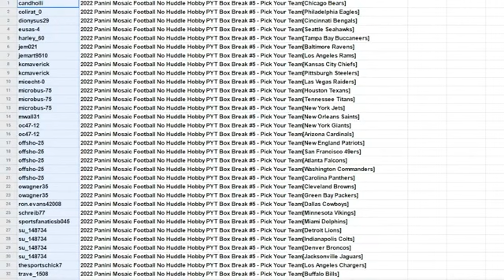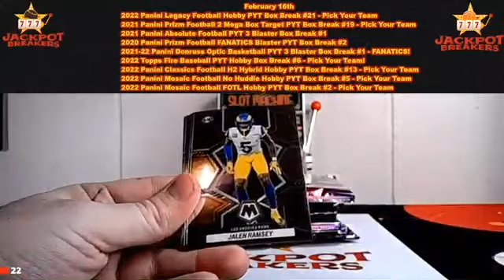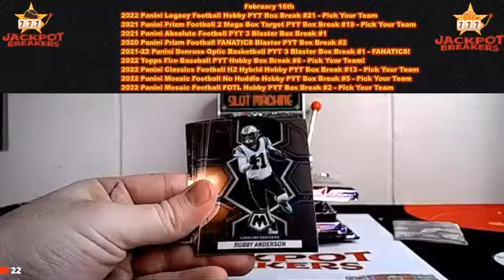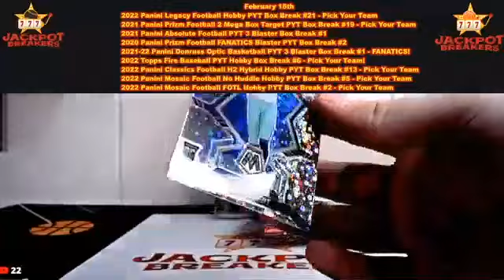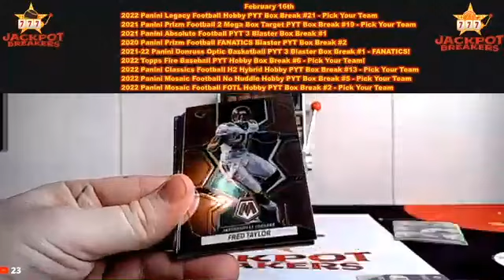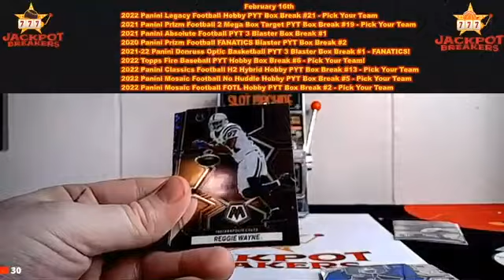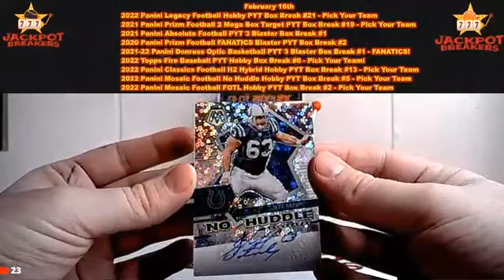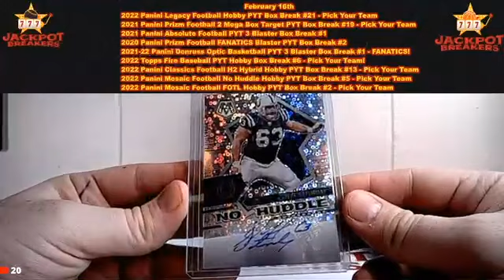2-16-23 2022 Panini Mosaic Football No Huddle Hobby PYT Box Break #5 - Pick Your Team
SAVE MONEY!

candholli 2022 Panini Mosaic Football No Huddle Hobby PYT Box Break #5 - Pick Your Team[Chicago Bears]
colirat_0 2022 Panini Mosaic Football No Huddle Hobby PYT Box Break #5 - Pick Your Team[Philadelphia Eagles]
dionysus29 2022 Panini Mosaic Football No Huddle Hobby PYT Box Break #5 - Pick Your Team[Cincinnati Bengals]
eusas-4 2022 Panini Mosaic Football No Huddle Hobby PYT Box Break #5 - Pick Your Team[Seattle Seahawks]
harley_60 2022 Panini Mosaic Football No Huddle Hobby PYT Box Break #5 - Pick Your Team[Tampa Bay Buccaneers]
jem021 2022 Panini Mosaic Football No Huddle Hobby PYT Box Break #5 - Pick Your Team[Baltimore Ravens]
jemart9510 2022 Panini Mosaic Football No Huddle Hobby PYT Box Break #5 - Pick Your Team[Los Angeles Rams]
kcmaverick 2022 Panini Mosaic Football No Huddle Hobby PYT Box Break #5 - Pick Your Team[Kansas City Chiefs]
kcmaverick 2022 Panini Mosaic Football No Huddle Hobby PYT Box Break #5 - Pick Your Team[Pittsburgh Steelers]
micecht-0 2022 Panini Mosaic Football No Huddle Hobby PYT Box Break #5 - Pick Your Team[Las Vegas Raiders]
microbus-75 2022 Panini Mosaic Football No Huddle Hobby PYT Box Break #5 - Pick Your Team[Houston Texans]
microbus-75 2022 Panini Mosaic Football No Huddle Hobby PYT Box Break #5 - Pick Your Team[Tennessee Titans]
microbus-75 2022 Panini Mosaic Football No Huddle Hobby PYT Box Break #5 - Pick Your Team[New York Jets]
mwall31 2022 Panini Mosaic Football No Huddle Hobby PYT Box Break #5 - Pick Your Team[New Orleans Saints]
oc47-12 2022 Panini Mosaic Football No Huddle Hobby PYT Box Break #5 - Pick Your Team[New York Giants]
oc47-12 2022 Panini Mosaic Football No Huddle Hobby PYT Box Break #5 - Pick Your Team[Arizona Cardinals]
offsho-25 2022 Panini Mosaic Football No Huddle Hobby PYT Box Break #5 - Pick Your Team[New England Patriots]
offsho-25 2022 Panini Mosaic Football No Huddle Hobby PYT Box Break #5 - Pick Your Team[San Francisco 49ers]
offsho-25 2022 Panini Mosaic Football No Huddle Hobby PYT Box Break #5 - Pick Your Team[Atlanta Falcons]
offsho-25 2022 Panini Mosaic Football No Huddle Hobby PYT Box Break #5 - Pick Your Team[Washington Commanders]
offsho-25 2022 Panini Mosaic Football No Huddle Hobby PYT Box Break #5 - Pick Your Team[Carolina Panthers]
owagner35 2022 Panini Mosaic Football No Huddle Hobby PYT Box Break #5 - Pick Your Team[Cleveland Browns]
owagner35 2022 Panini Mosaic Football No Huddle Hobby PYT Box Break #5 - Pick Your Team[Green Bay Packers]
ron.evans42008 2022 Panini Mosaic Football No Huddle Hobby PYT Box Break #5 - Pick Your Team[Dallas Cowboys]
schreib77 2022 Panini Mosaic Football No Huddle Hobby PYT Box Break #5 - Pick Your Team[Minnesota Vikings]
sportsfanaticsb045 2022 Panini Mosaic Football No Huddle Hobby PYT Box Break #5 - Pick Your Team[Miami Dolphins]
su_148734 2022 Panini Mosaic Football No Huddle Hobby PYT Box Break #5 - Pick Your Team[Detroit Lions]
su_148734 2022 Panini Mosaic Football No Huddle Hobby PYT Box Break #5 - Pick Your Team[Indianapolis Colts]
su_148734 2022 Panini Mosaic Football No Huddle Hobby PYT Box Break #5 - Pick Your Team[Denver Broncos]
su_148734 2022 Panini Mosaic Football No Huddle Hobby PYT Box Break #5 - Pick Your Team[Jacksonville Jaguars]
thesportschick7 2022 Panini Mosaic Football No Huddle Hobby PYT Box Break #5 - Pick Your Team[Los Angeles Chargers]
trave_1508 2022 Panini Mosaic Football No Huddle Hobby PYT Box Break #5 - Pick Your Team[Buffalo Bills]